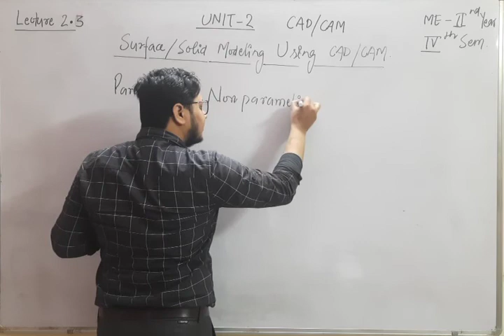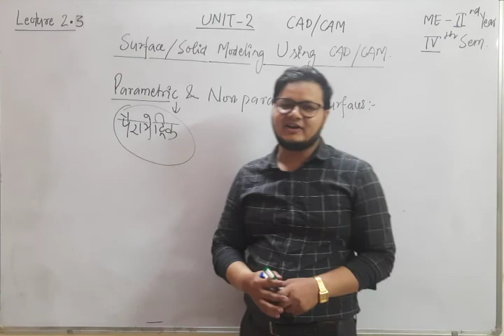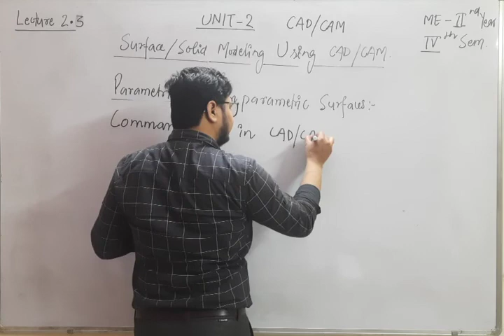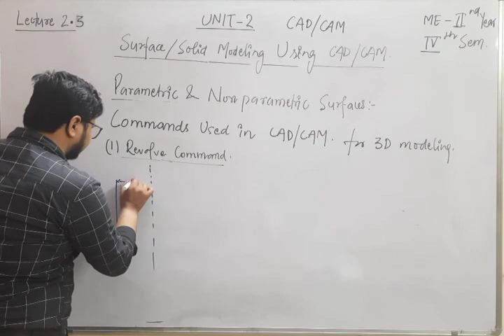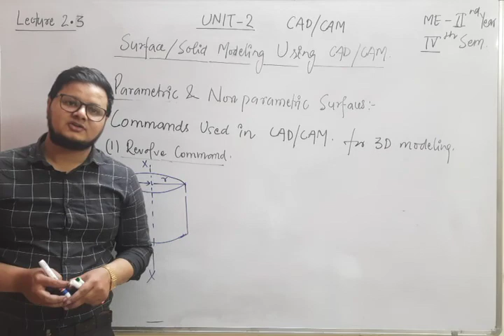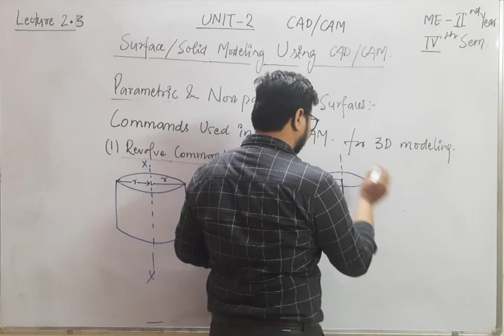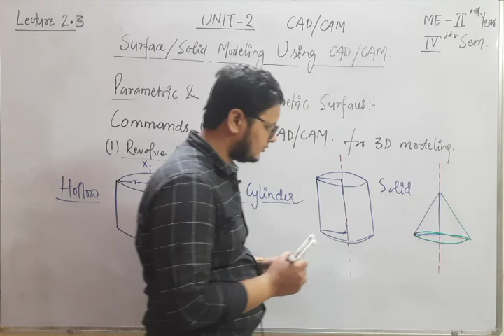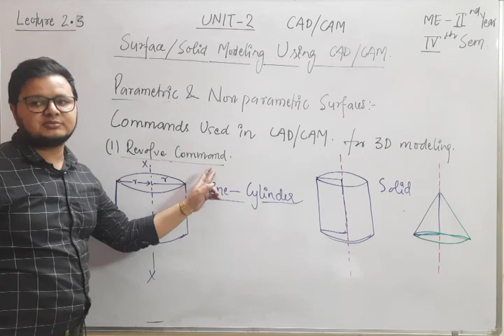CAD CaM Unit 2 Part 3